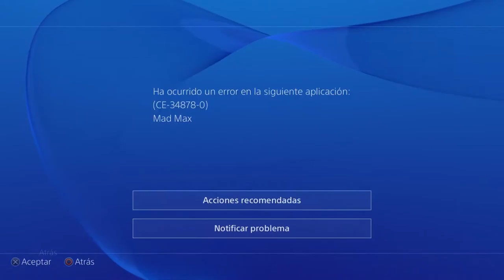Mad Max #3 Destruyen nuestro Hogar :/